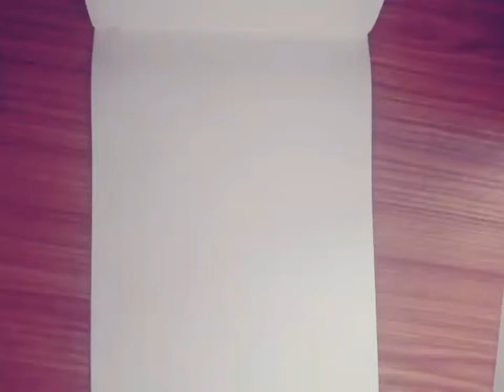Drawing of two best friends. || Best Friends Forever.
Pencil drawing of two best friends. Best Friends Forever..